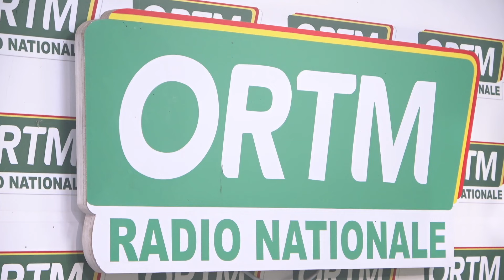ORTM - INFO : Édition de 13heures du 31 juillet 2024 du journal parlé de la radio nationale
Présentation : Tenimba MONEKATA
Mise en ligne : Mohamed COULIBALY
Coordination : Tamsir DIABATE